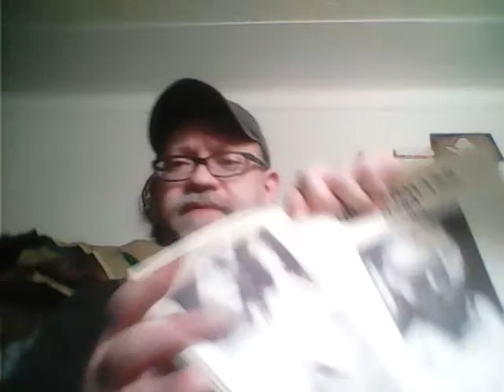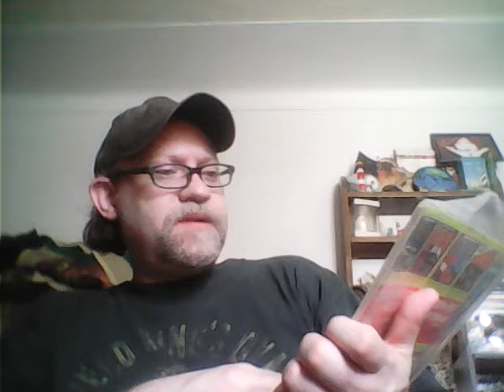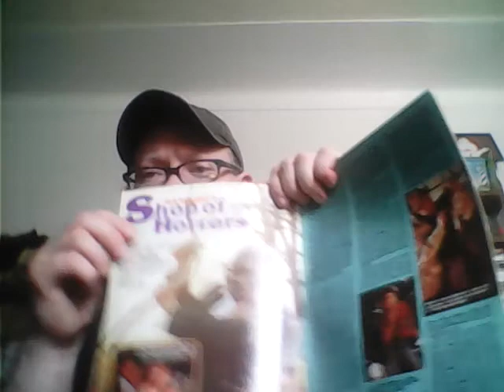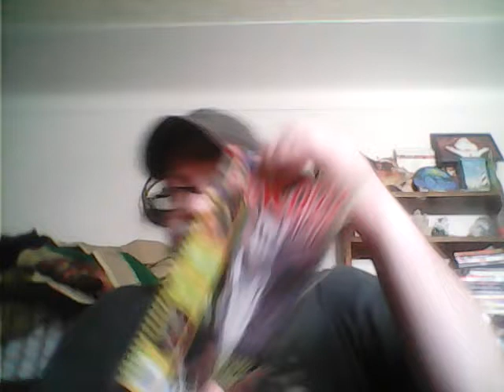Friday The 13th Memorabilia & Fangoria Magazine Covers